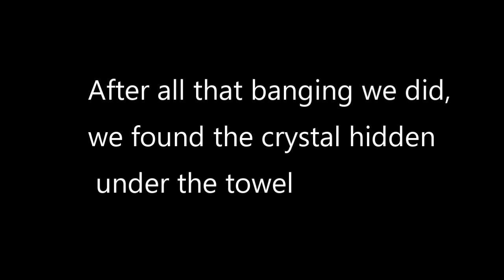Digging for crystals!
together we dig for crystals with my family!